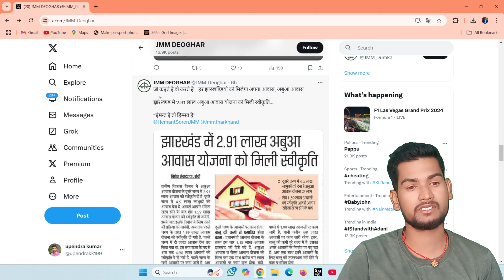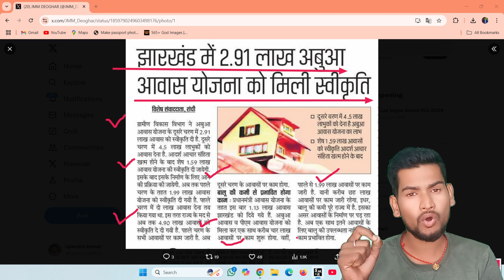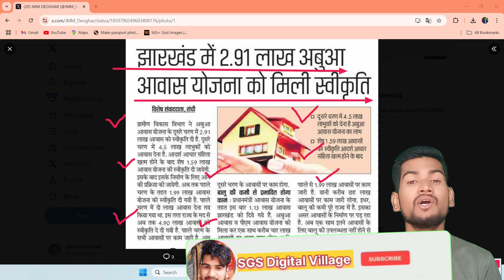अबूआ आवास योजना ग्रामीण विकास विभाग कि आदेश😲 Abua Awas Yojna New list 🤑abuaawasyojna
अबूआ आवास योजना ग्रामीण विकास विभाग कि आदेश😲 Abua Awas Yojna नNew list 🤑abuaawasyojna

Welcome to SGS Digital Village

🙏🙏यहां पर सरकारी से जुडी सभी जानकारी सबसे पहले और सबसे सटीक दिया जाता है, और CSC से Related सभी जानकारी को Analysis करके जो सही होता है वही जानकारी आप तक पहुंचते है.

🆕सरकारी योजना से जुड़ी सभी तरह का Video इसी चैनल पर सबसे पहले मिलेगा 🧑‍💻

💡💡Here something new and Unique. 💡

You will get knowledge about👇👇
1 Earning Related
2 Finance related
3 Tech related
4 Education related
                    Many more related

topic covered in this video
Abua awas yojna tishri kist ki rashu 100000 kyu nahi de rahi hai sarkar aakhir itna let kyu kar rahi hai

abua awas good news
abua awas latest update
abua awas second kist
second kisat kab milega
abua awasa ka paisa nahi mil raha hai kab milega
abua awas me bathroom bhi banana hai kya
abua awas jharkhand
abua awas geotag kab hoga
abua awsa me geotag ho gya hai fir v paisa nahi aa raha hai
abua awas yojna online apply
abua awas yojna tishra kist jio tag nhi kar raha hai
abua awas tishri kist nahi mil raha hai
kab se milega tishri kist
tishri kist 10000 rupaiye
1 lakh kab milega